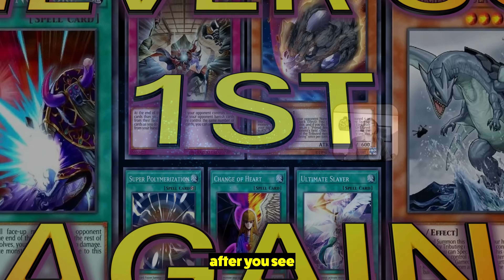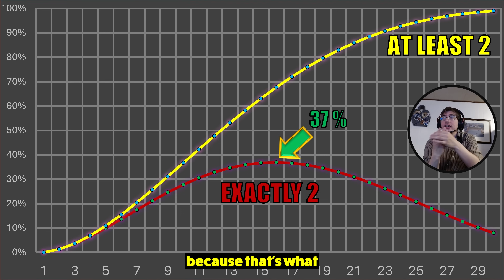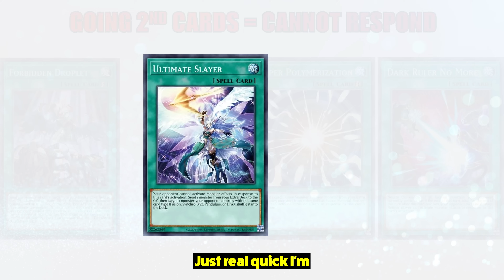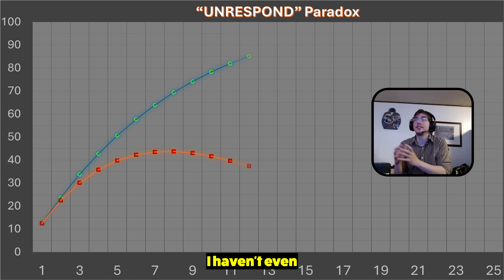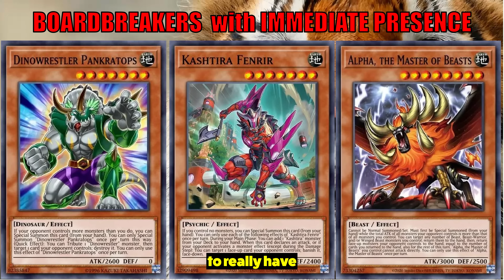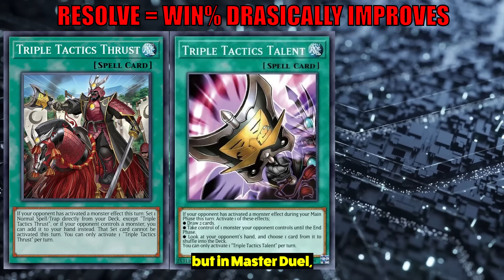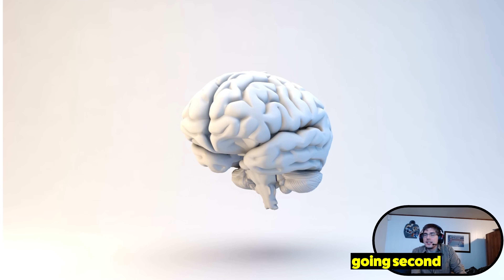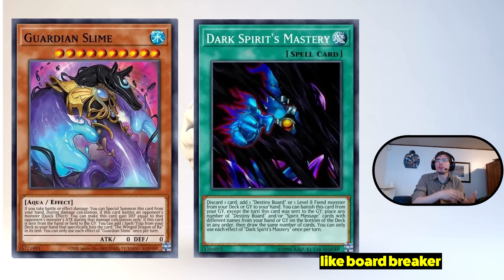Going Second is ACTUALLY Better in Yugioh (Mathematical Proof)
Believe it or not, going second in Yugioh might actually be better! Watch this video for a mathematical proof that shows why going second can increase your win rate in duels.  Find out why having the second turn can increase your win rate in this current meta card game.

Other great Yugioh resources @MBTYuGiOh , @JoshuaSchmidtYGO, @jessekottonygo

Many players argue that going first gives you the upper hand, but what if I told you that statistically, going second might actually increase your chances of winning?

Join me as we break down the mathematics behind the duel, analyzing various scenarios and probabilities to uncover the truth. From card advantage to tempo swings, we'll explore the factors that tilt the scales in favor of the player who chooses to go second.

By the end of this video, you'll gain valuable insights into the strategic nuances of Yu-Gi-Oh! and perhaps rethink your approach to choosing who goes first in your duels. So grab your deck, sharpen your mind, and let's dive into the numbers to uncover the hidden advantage of going second in Yu-Gi-Oh!